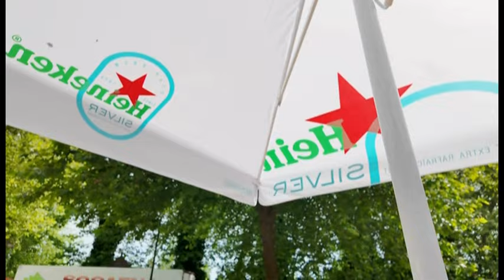Desperados Biker Trophy 2024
Un petit aperçu de notre passage à Romilly pour le 5eme Biker Trophy